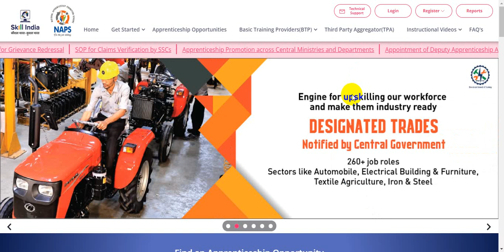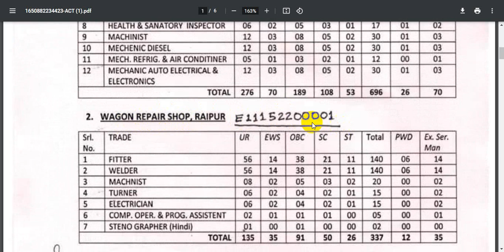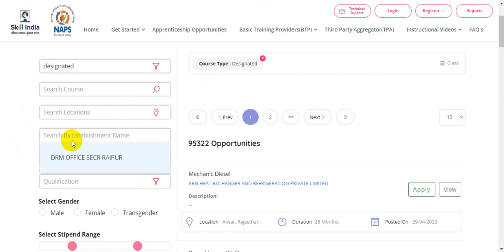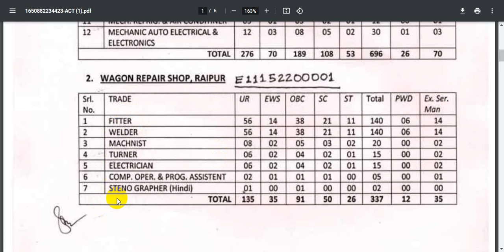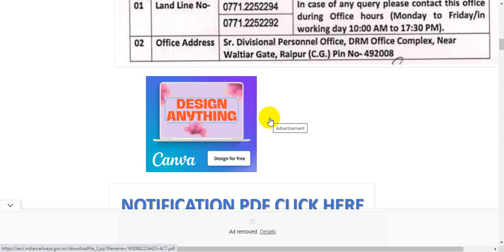HOW TO APPLY SOUTH EAST CENTRAL RAILWAY APPRENTICE || HOW TO APPLY SECR APPRENTICE